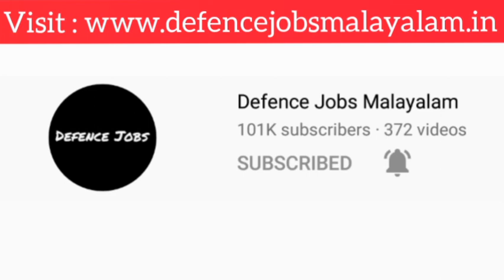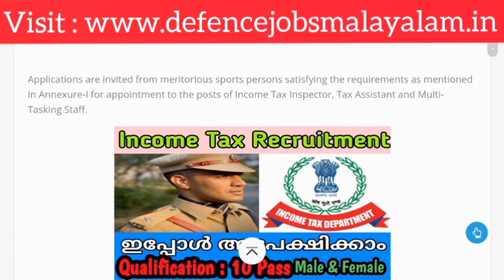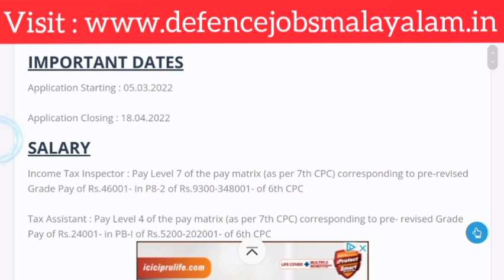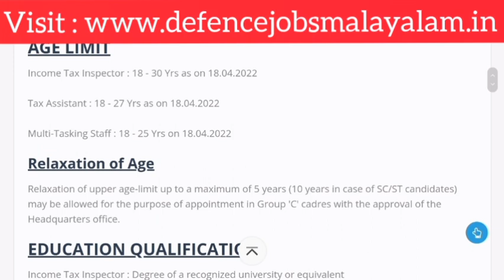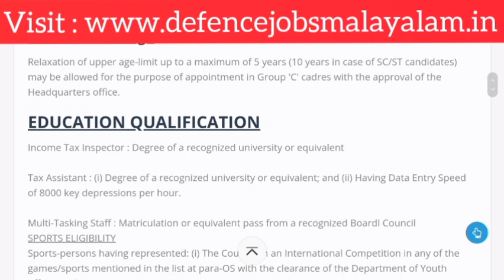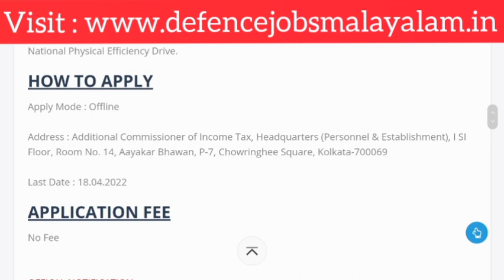Income Tax Recruitment || Full Details || Defence Jobs Malayalam